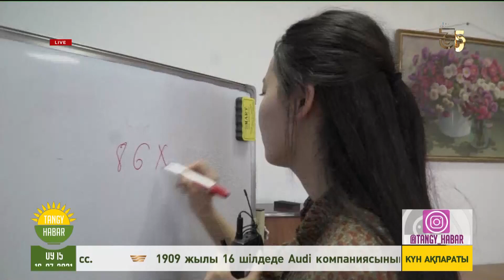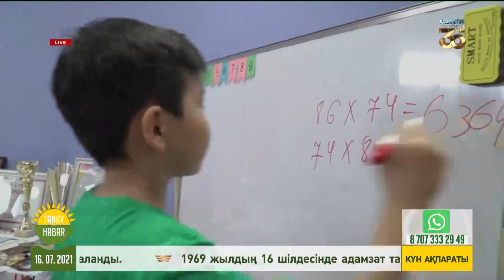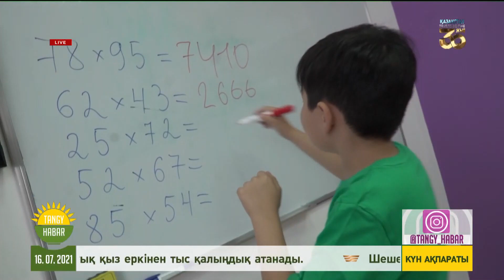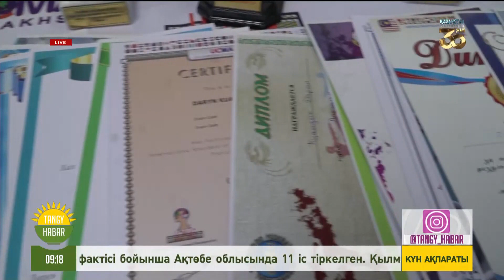Дархан Пірназаров, Алдаберген Жақсыбаев, Сағыныш Сенбі. Tańǵy Habar / Тангы Хабар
«Tańǵy Habar» студиясының қонақтары – актер Дархан Пірназаров пен әнші Алдаберген Жақсыбаев және Сағыныш Сенбі.
Бұл шығарылымда дәмді панкейки жасаудың ең оңай әдісі айтылып, сиқырдың сан түрі көрсетіледі. Сондай-ақ менталды арифметиканың пайдасы туралы біле аласыздар.